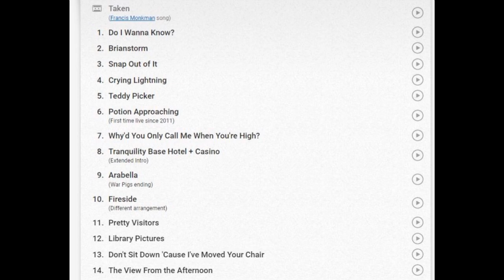The Return of Arctic Monkeys